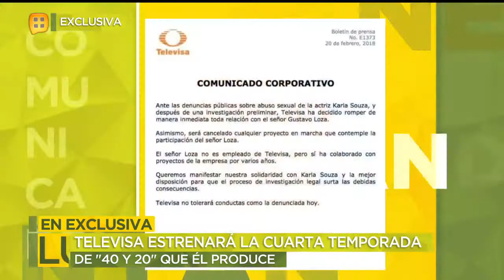Programa 4 de junio 2018 | Ventaneando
Quién fue Hugo López y qué representó en la vida y carrera de Luis Miguel? ¡Nosotros tenemos la exclusiva! Además, Juanpa Zurita nos relata su encuentro